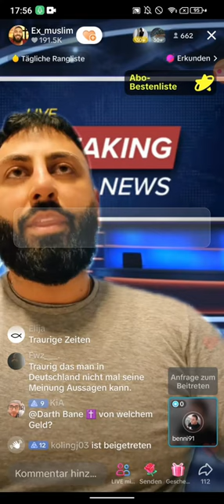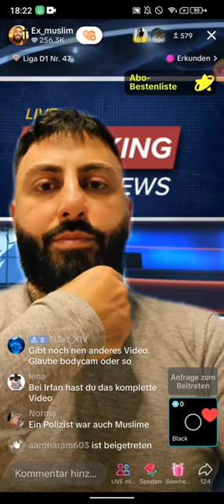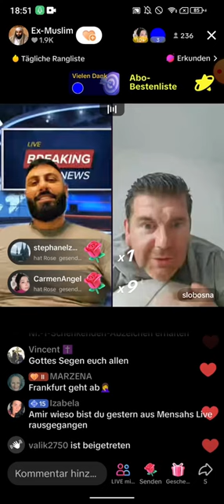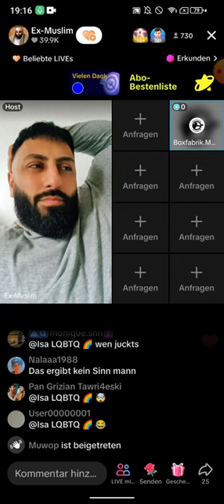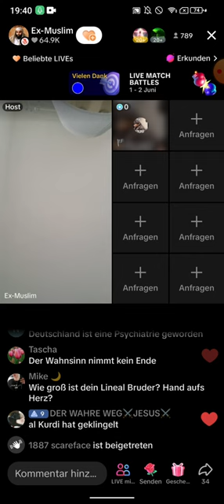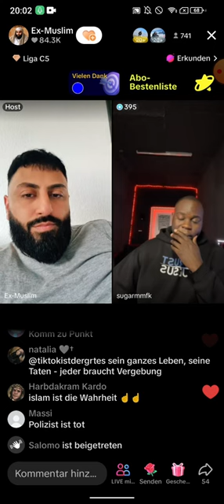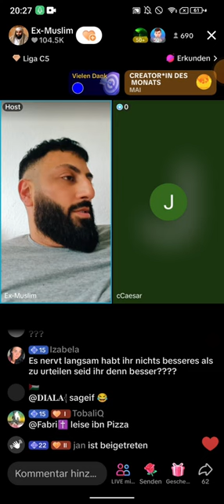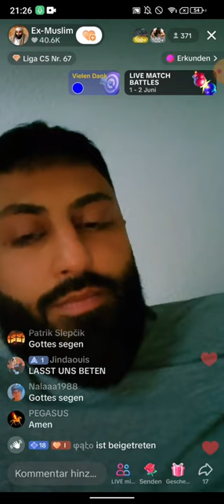Dr. Großmufti ABU AMIR 💗 JESUS 01.06 | Sugarmmfk | 187 strassenbande | Prince of Persia